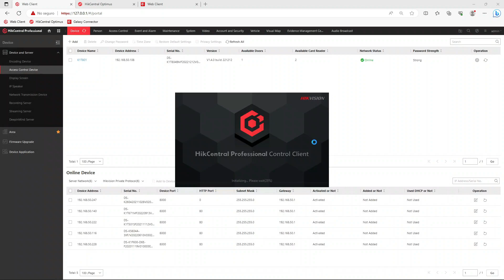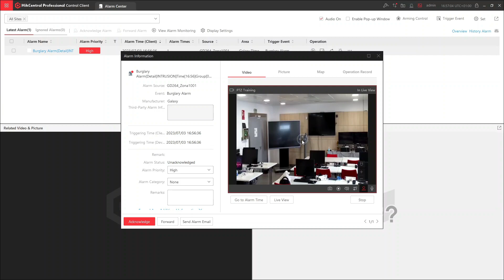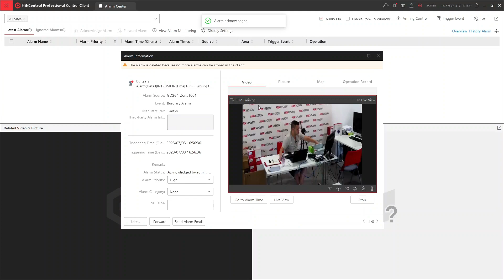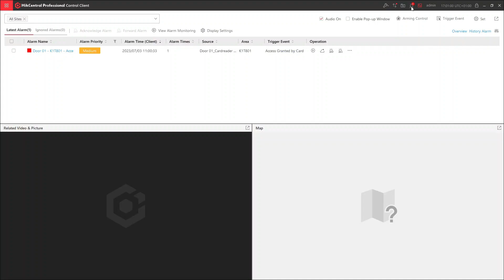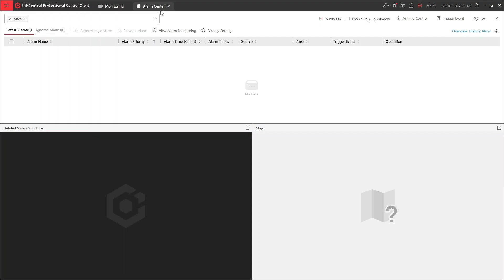12. Demostración prática de Solución HikCentral Optimus - Galaxy